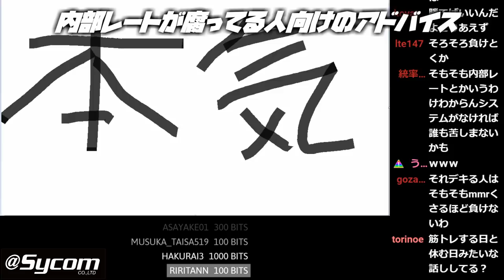【LOL】女の子を執拗に追いかける牛がサモリフに現れた【アリスター】